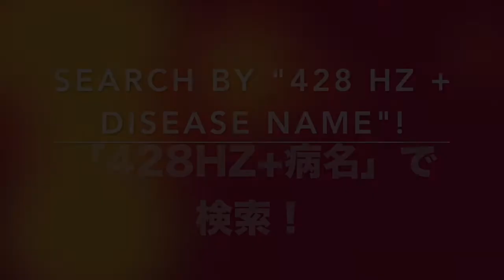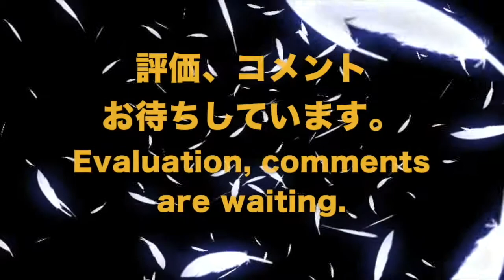🔴ドイツ振動医学によるクッシング症候群編｜Cushing Syndrome by German Oscillatory Medicine.